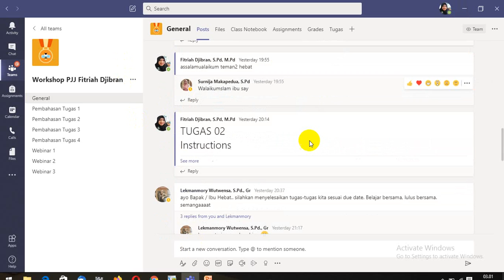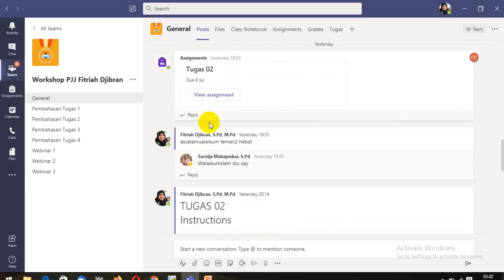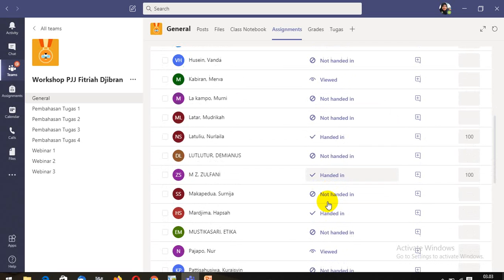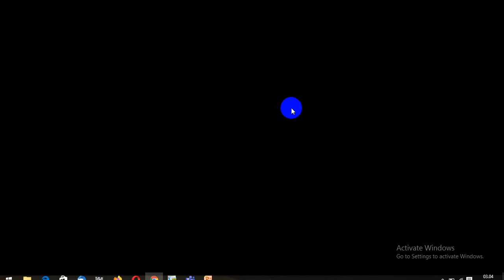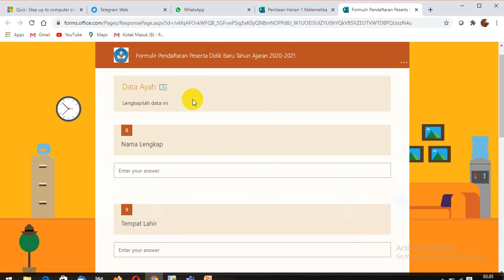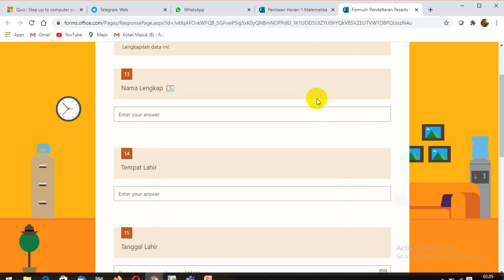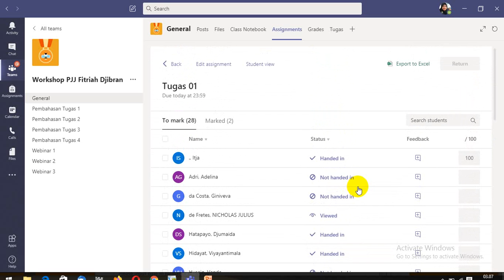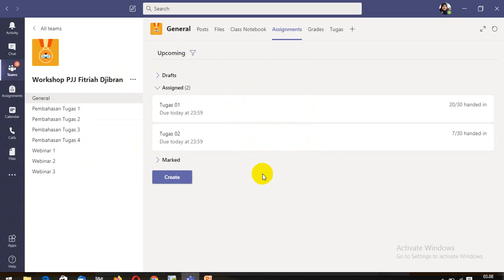CARA MENILAI TUGAS PESERTA PADA MIROSOFT TEAMS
VIDIO INI ADALAH BAGAIMANA CARA GURU MENILAI TUGAS PESERTA PADA MIROSOFT TEAMS , YUK TONTON TUTORIALNYA